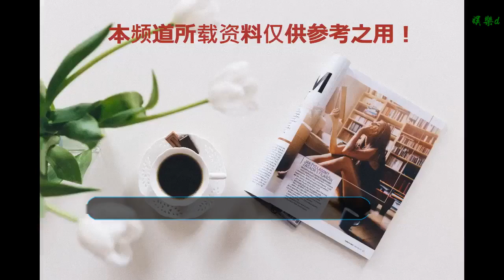兒子quintus因發燒住院，謝霆鋒張柏芝合體現身醫院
谢谢！

      原標題：兒子quintus因發燒住院，謝霆鋒張柏芝合體現身醫院

近日，兒子quintus因發燒住院，謝霆鋒被拍到不懼流言蜚語前往醫院探望兒子。據悉，此舉促成了謝霆鋒與張柏芝同室相處一晚的機會。

據了解，謝霆鋒到醫院后，張柏芝隨后也到，而原本在醫院照顧quintus的張母則下樓讓兩人獨處。事后謝霆鋒媽媽狄波拉也到醫院探望孫子，但張柏芝先行離開未碰面。對于這次的''世紀破冰''，雙方粉絲都盼兩人能借此機會好好溝通。

自從離婚后謝霆鋒就很少和兒子團聚，倒是經常和女友王菲你儂我儂，被外界誤認為不是個好爸爸！因為謝霆鋒很是拒絕把兩個兒子整日暴露在鏡頭下面，所以自己就盡量避免因為自己探望兒子而把兒子暴露在鏡頭下。其實謝霆鋒對兒子的愛一點也不少，還給兒子設立了巨額的教育基金。謝霆鋒一直和張柏芝都有信息聯系，兒子的近況謝霆鋒也都第一時間知道，所以謝霆鋒不經常探望兒子也實屬無奈，估計兒子長大后就能明白他的良苦用心！

前段時間，張柏芝生下三胎，大家都懷疑是謝霆鋒的，謝霆鋒本人也親自多次辟謠，但是大家還是不放過他。這次聽到兒子生病了，謝霆鋒還是冒著再次被懷疑的風險去醫院看望兒子。這樣促成了謝霆鋒與張柏芝單處一室的機會。

轉眼謝霆鋒和張柏芝已經離婚7年了，自從離婚后就再也沒有單獨見過面，這次兩人合體現身醫院并單處一室算是離婚后第一次單獨見面，不知他們見面會說些什么呢？他們會重歸于好嗎？張柏芝的三胎兒子真是謝霆鋒的嗎？相信這些疑問不久就會大白于天下。